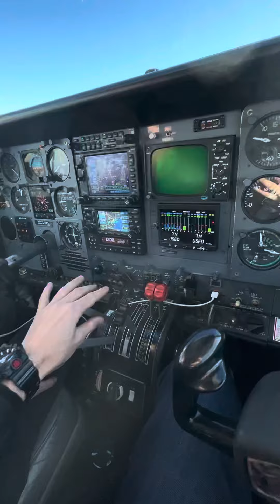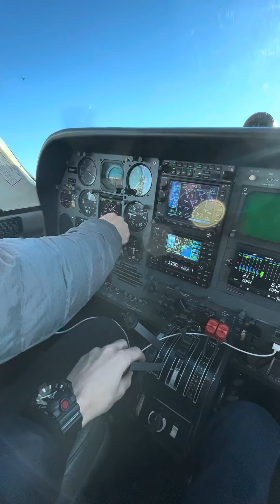Cessna 310R engine failure autopilot test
Failed engine in the 310  today both feathered and Unfeathered to test autopilot function.  the 400B autopilot flies it perfectly. Did turns to headings, no problem. I wonder how many people disable autopilot when engine really fails and proceed to kill themsledes.. Will try full power climb next time.